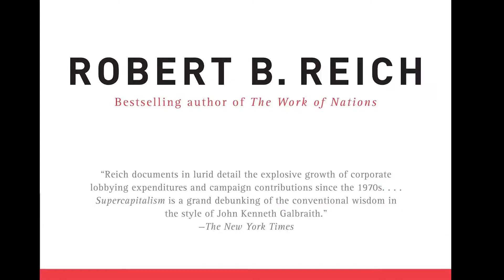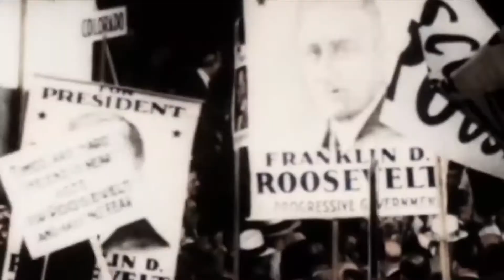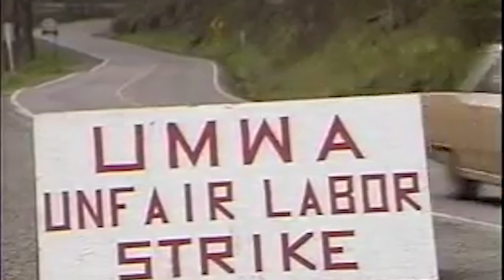The Death of the New Deal - Cold War: Socialism and Neoliberal America Part 3 | Manzana Alert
By the the 1970's, America's "Not-So-Golden" age was coming to a close. As the space race spurred competition in the market, companies began to lobby the government for decreased restrictions and taxes. The age of the new deal was coming to a close. This episode covers this period of time where the "New Deal Consensus" was on its death bed, ready to be replaced by the coming Neoliberal revolution.